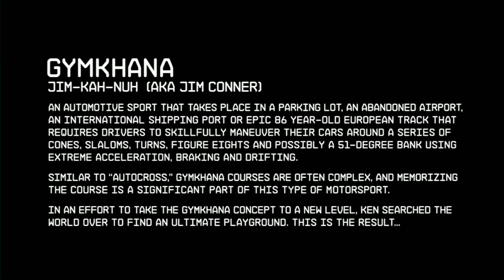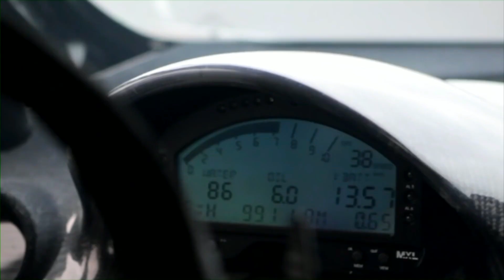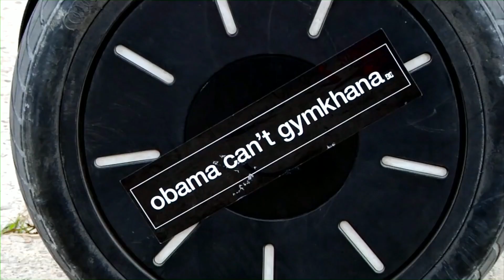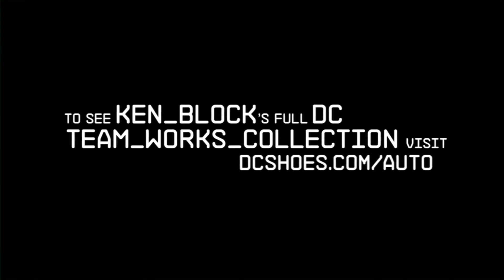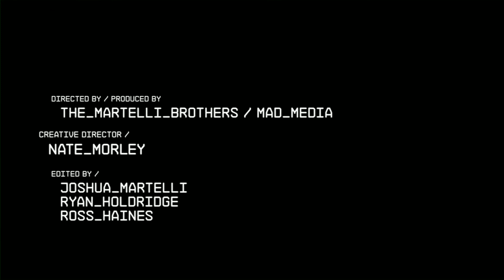DC SHOES: Ken Block's Gymkhana THREE MIXED WITH DOWNHILL DOMINATION SOUNDTRACK!!!!!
Headphones offers the best EXPERIENCE!